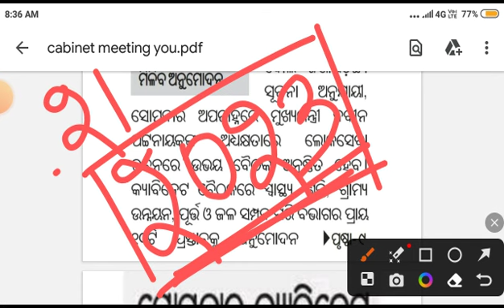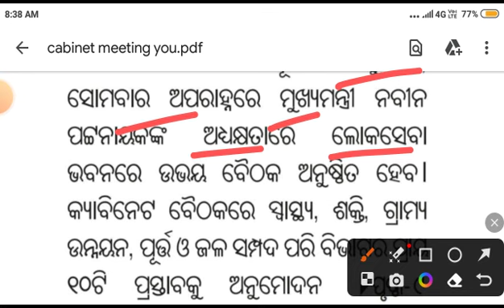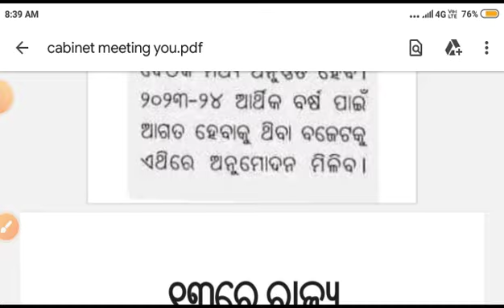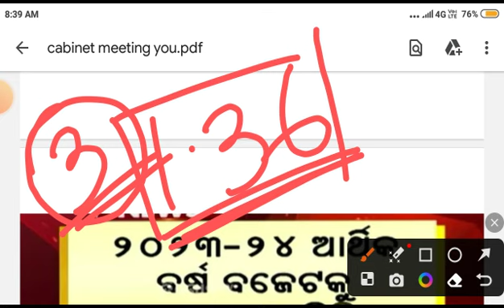୧୩ ରେ ରାଜ୍ୟ କ୍ୟାବିନେଟ ବୈଠକ । ସମସ୍ତଙ୍କୁ ଖୁସୀ କରାଇବେ ମୁଖ୍ୟମନ୍ତ୍ରୀ । ବହୁତୁ ପ୍ରସ୍ତାବ ଉପରେ ବାଜିବ ମୋହର ।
୧୩ ରେ ରାଜ୍ୟ କ୍ୟାବିନେଟ ବୈଠକ । ସମସ୍ତଙ୍କୁ ଖୁସୀ କରାଇବେ ମୁଖ୍ୟମନ୍ତ୍ରୀ । ବହୁତୁ ପ୍ରସ୍ତାବ ଉପରେ ବାଜିବ ମୋହର ।